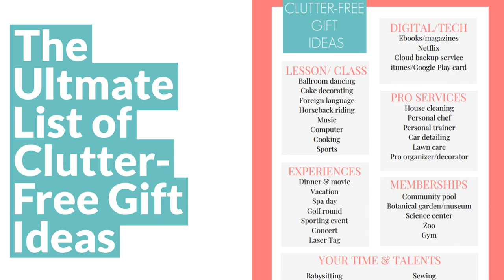The Best Collection of Gift Guides for All Occasions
Need a unique holiday gift idea, birthday gift idea, Mother's Day gift idea?

No matter what the occasion, you'll find a unique gift in this collection of gift guides.

Get inspired with gift ideas for home organization, organizing photos, home decorating and DIY, clutter-free gifts...even gifts for Gilmore Girls fans!